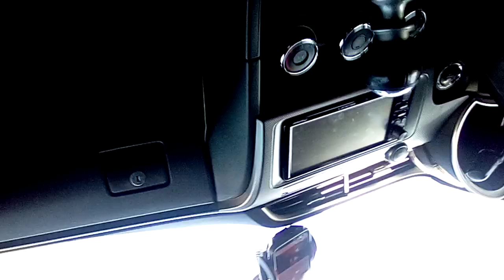Allure Enjoy yourself Fridays Dontrel Dontrel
Dontrel Dontrel Enjoy yourself Fridays Allure